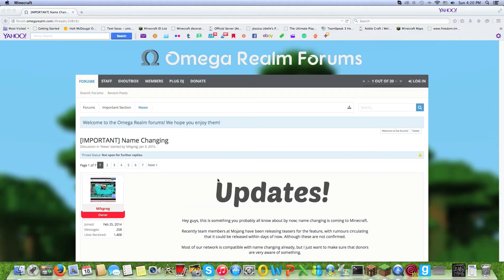REVIVED SERIES | Minecraft Universe Survival | Part 2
Universe is back from le dead!

Please respect each udder in the comments.